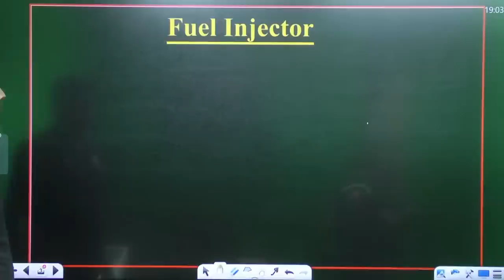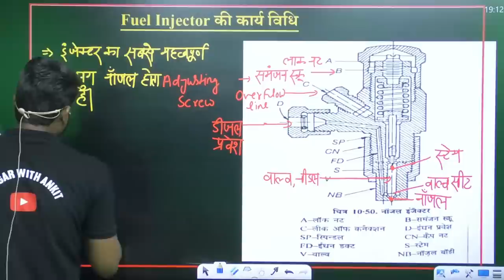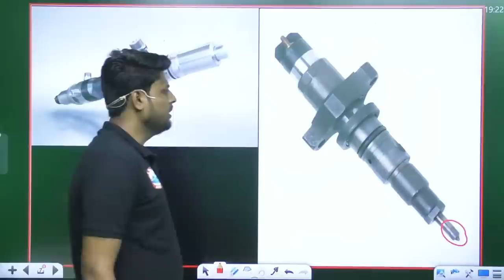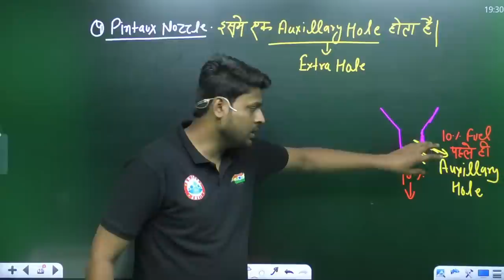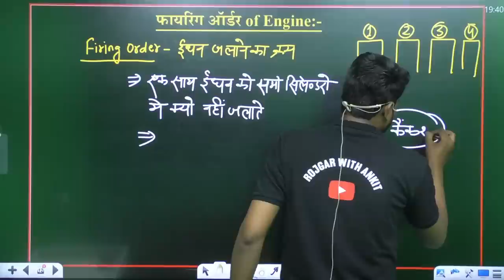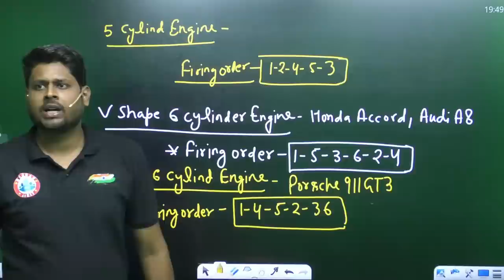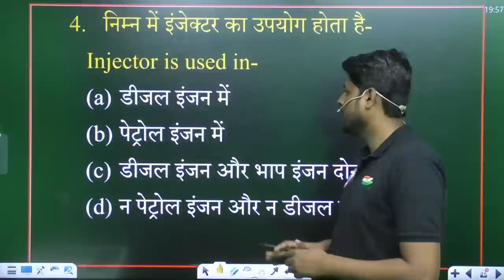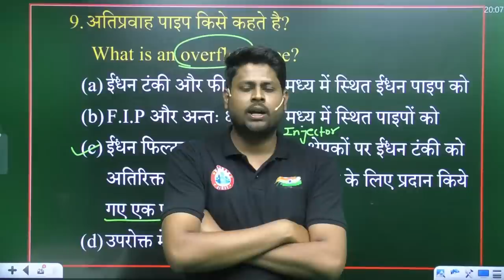Fuel Injector & Firing Order Of Engine | Delhi Police Driver Technical Classes | DP Driver Exam 2022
Helpline number :-
➤आप हमें व्हाट्सएप भी कर सकते हैं।